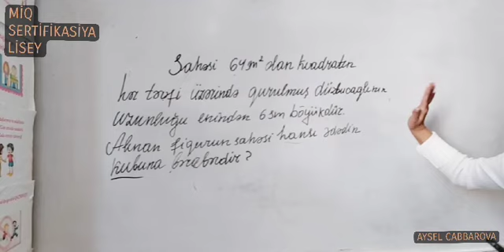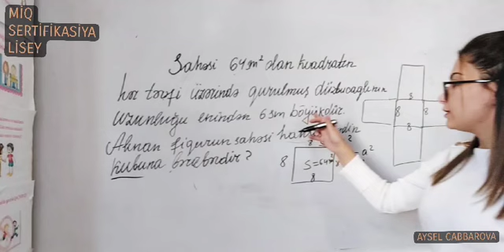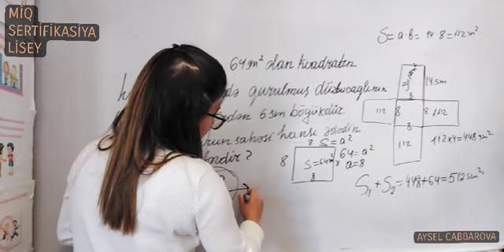MİQ /SERTİFİKASİYA 2023 -2024 YENİ TİP MODEL SUALIN İZAHI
‎BİLİK TƏDRİS MƏRKƏZİ  -Təlimçi : Aysel Cabbarova tərəfindən video